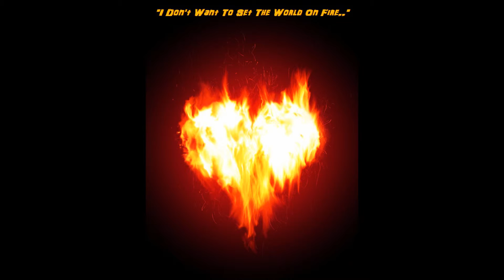Flame In Your Heart